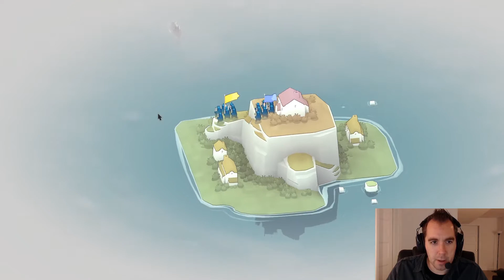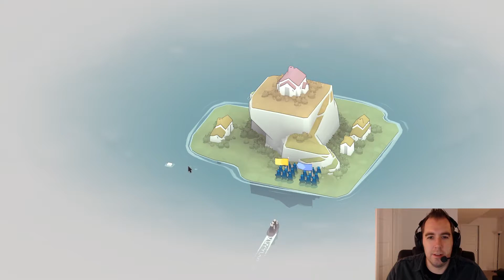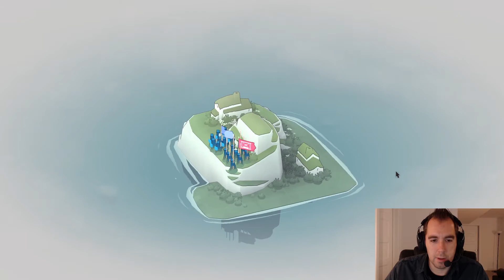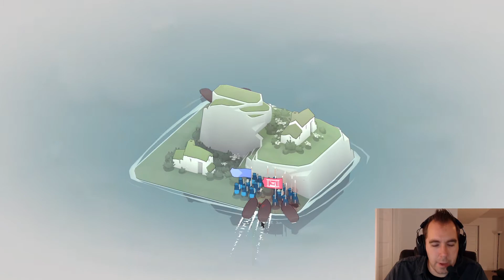J'essaye de vaincre mes ennemis sur Bad North!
Gameplay | Let's Play FR [Français] sur Bad North. J'essaye Bad North, nous allons défendre mes terres contre l'envahisseur!